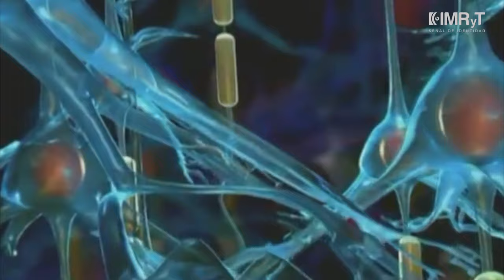Receta chilaquiles light - Vida Saludable